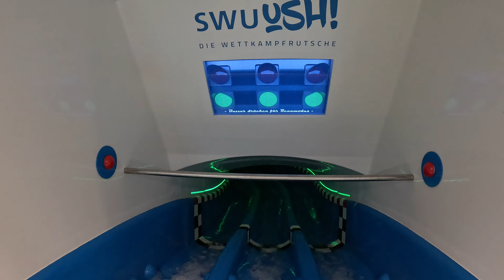Three Lane Racing Water Slide at Donaubad Ulm, Germany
Sliding down the Three Lanes Racing Water Slide at Donaubad Ulm, an Indoor water park located in Neu-Ulm, Germany